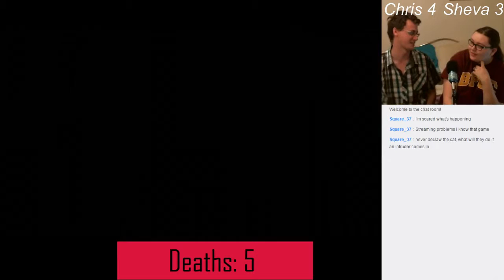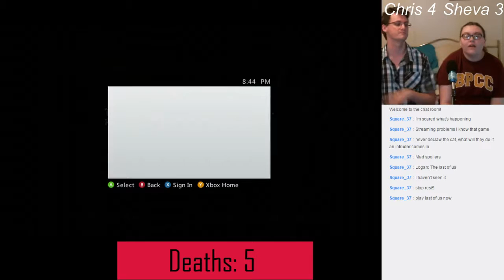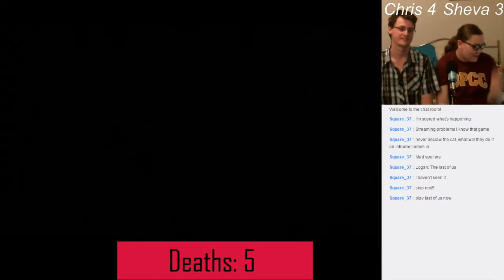Resident Evil 5 With Jesse Part 4!!!!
I give up on descriptions just want this done.

Tips can be donated here! Either they'll be read out if they're during a stream or tweeted out on Twitter or both!!! Thank you in advance!